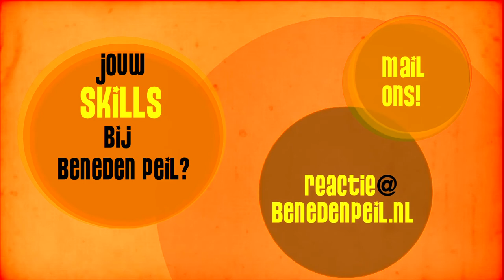Bumpers Beneden Peil - Omroep Flevoland - seizoen 2015-2016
Regie en sound: Frank Buers
Video: Laurien van der Zwan